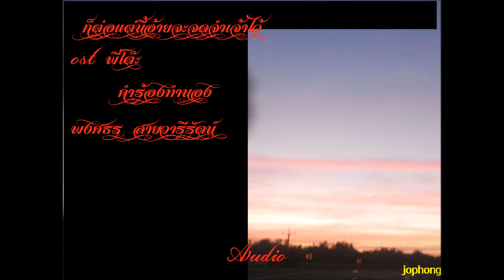ก็ต่อแต่นี้อ้ายจะจดจำเจ้าไว้